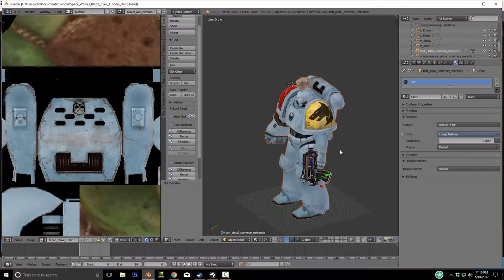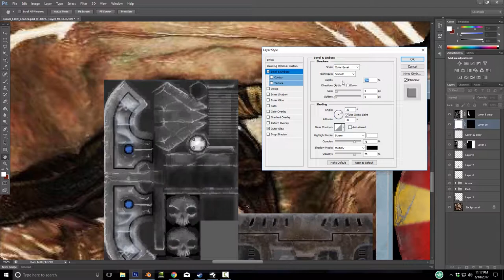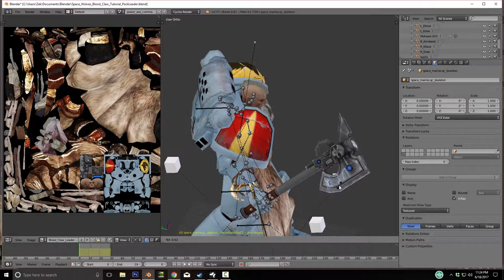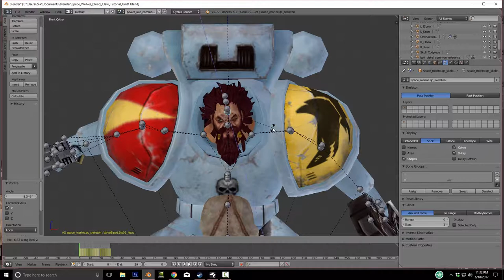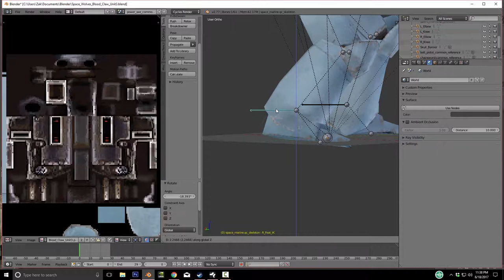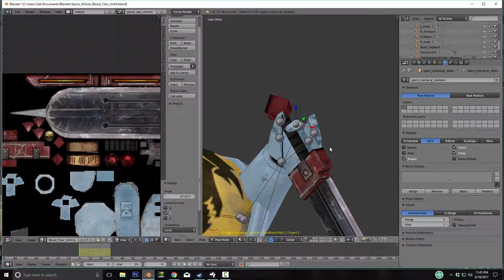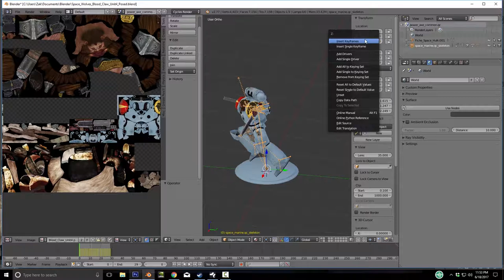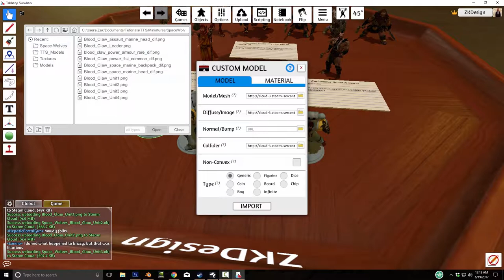Tabletop Simulator Custom Miniature Guide - Warhammer 40K Space Wolves Blender Kitbash (Part 3)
After almost a year, I'm back with part 3 of my Space Wolves Blood Claw video series! In this final part, we pose our unit and import into TTS.

If you have trouble with the basic processes, make sure to check out my intro video